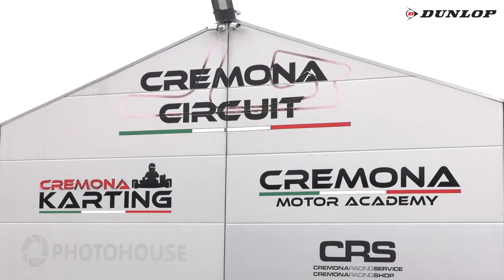ROUND 5 MOTOESTATE 2021 - CREMONA CIRCUIT - RBF CUP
Gara della classe RBF CUP del Round 5 dei Trofei Motoestate 2021 andato in scena al Cremona Circuit il 19 Settembre 2021.